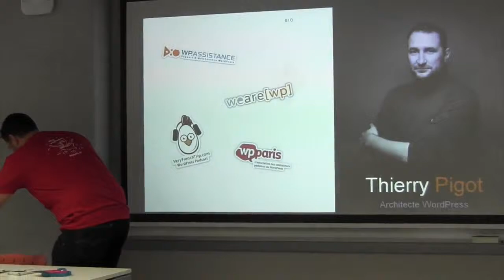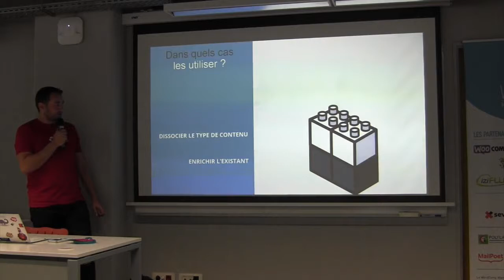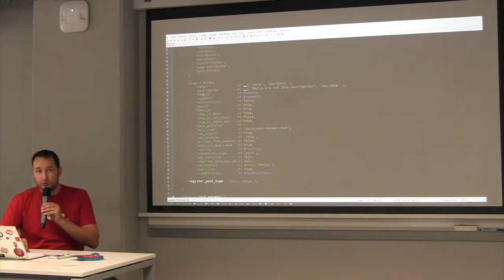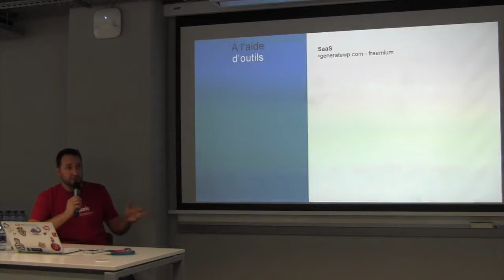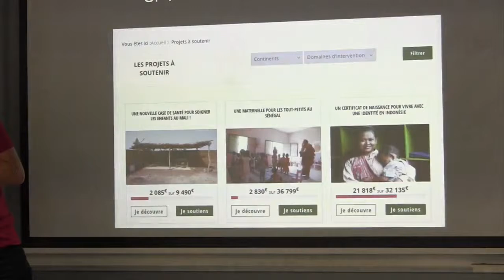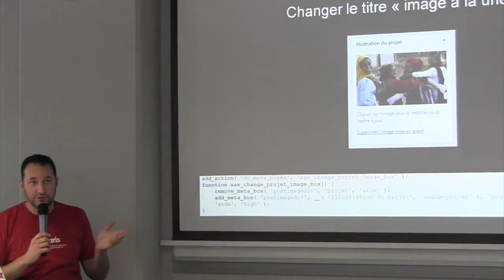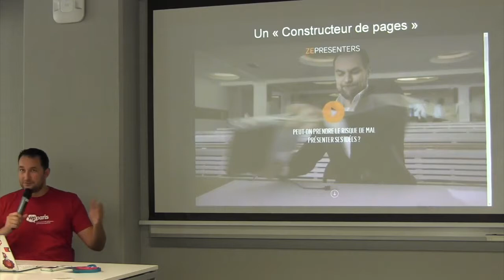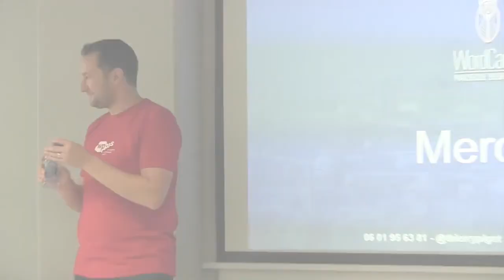Les contenus personnalisés, késako ?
Thierry Pigot.
Partons à la découverte des contenus personnalisés : custom post type, custom taxonomies, custom fields… Introduite dans la version 3 de WordPress, cette technique de segmentation et d’augmentation de contenu est souvent mal exploitée.
Mythe ou légende ? Nous verrons qu’au final, ce n’est pas si sorcier de faire un site complexe et agréable à administrer. Le but de cette conférence est donc de bien comprendre ce que c’est, comment les créer, mais surtout, de voir quelques cas d’utilisation.